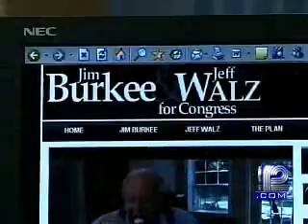Opposing Candidates Run Together To Unseat Incumbent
Two candidates from two different parties are teaming up to run one joint campaign against one of the most powerful politicians in Washington.